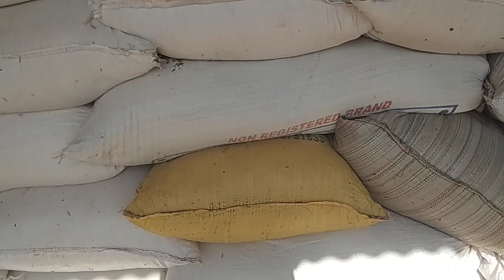बेनीवाल हरी पत्ती होलसेल भण्डार नागौर राजस्थान 🌿 9252441755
बेनीवाल हरी पत्ती होलसेल भण्डार नागौर राजस्थान 🌿